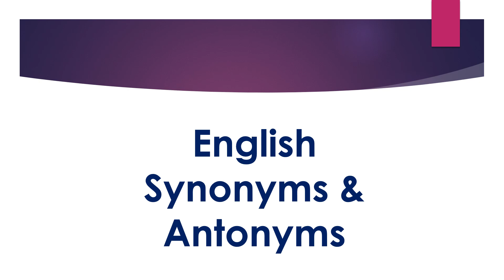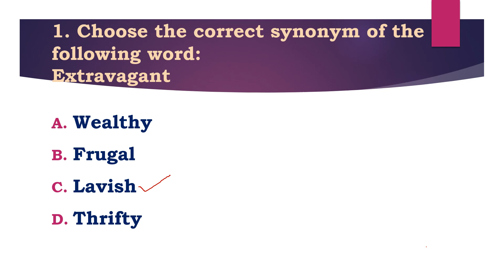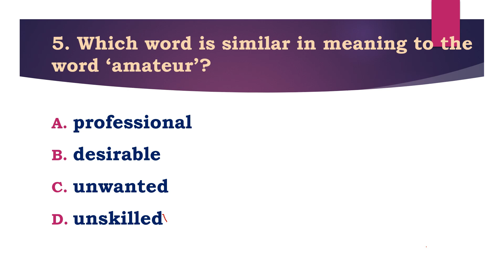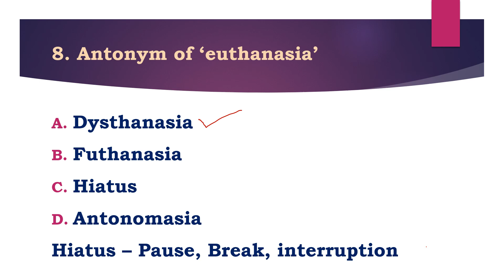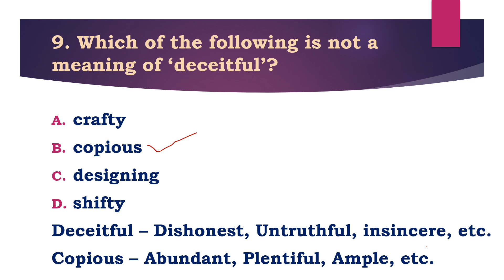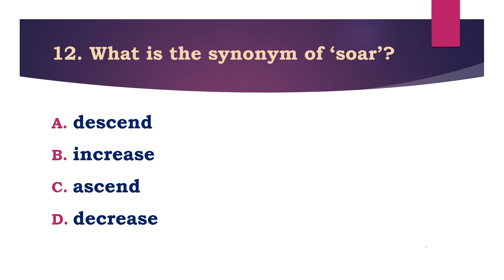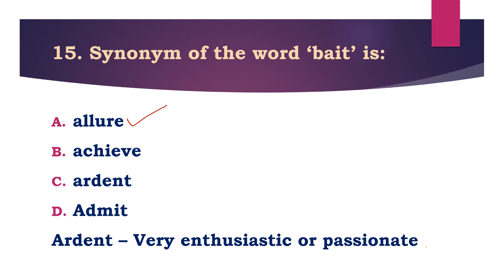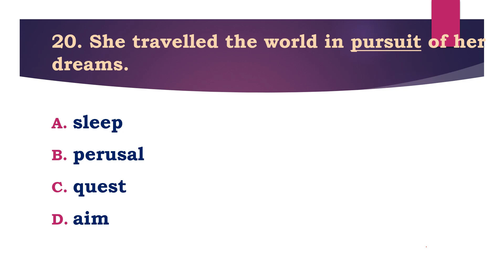English Synonyms & Antonyms - Part 1| University Assistant, SI, LDC, Degree Level Prelims & Mains...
Arts, Sports, Literature, Culture Mock Test No: 2 -

This video will be useful for those who are preparing for  Degree Level Prelims & Mains, 12th Level Prelims & Mains, 10th Level Mains, etc.